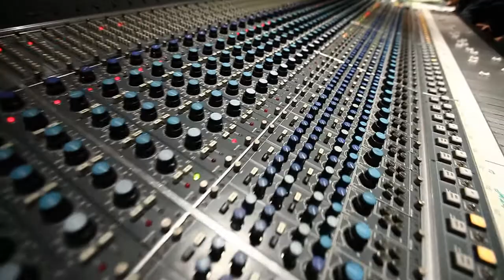A Name Unheard - 1000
A fly-on-the-wall video compilation of our 3 days recording at The Warehouse Studios in Vancouver.

Song is "1000" from our 2012 EP, "Human."
Engineered, produced, and mixed by Eric Mosher.

Credit to Kurtis Nguyen for the footage.